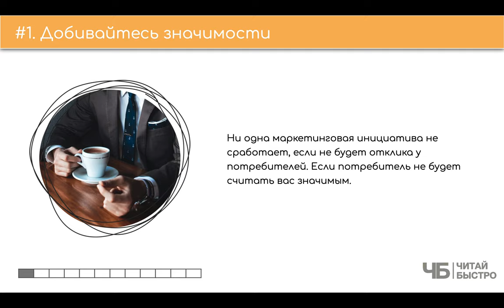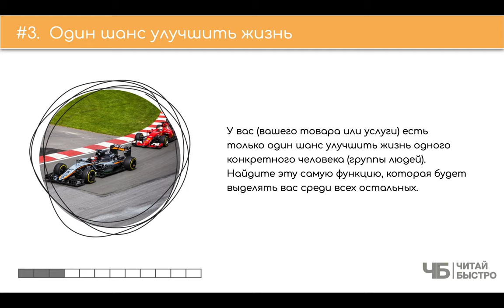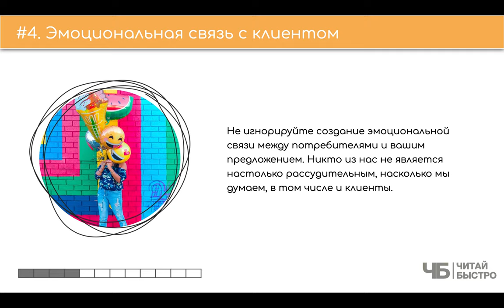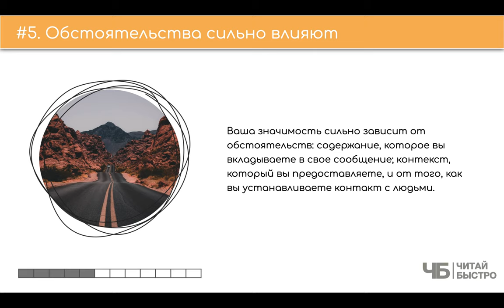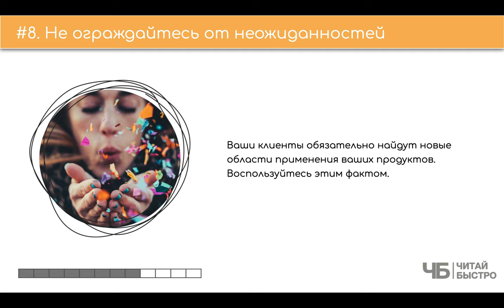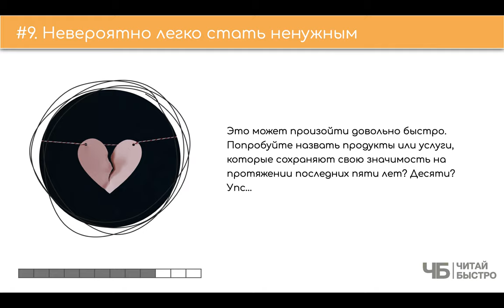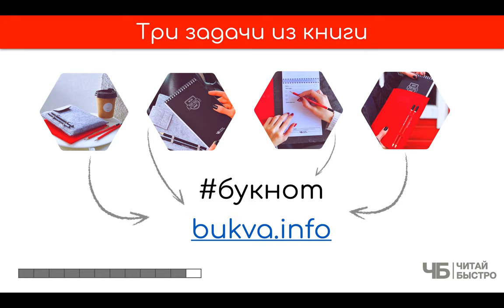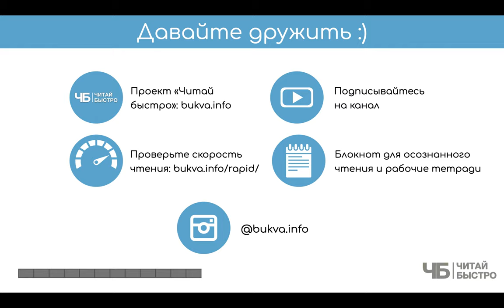"Релевантность" (Андреа Ковилл). Краткое содержание | Обзор книги | Читай Быстро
👋"Релевантность" - книга, которая вызывает очень противоречивые чувства. В формате краткого обзора - самое то

Книга средненькая. Вроде и времени тратить на нее не хочется, но может будет что-то полезное. Финальным фактом, который склонил весы в пользу записи обзора, стал тот факт, что она сделана по образу и подобию букнота. Блокнота для осознанного чтения. В нем мы в ЧБ обычно структурируем свои мысли: в книге четко 10 глав, как 10 основных фактов в нашем обзоре. Каждая глава заканчивается небольшим выводом на несколько пунктов и практическими задачами. Впрочем, смотрите сами...

🚨 На что обратить внимание:

03:26 Добивайтесь значимости
04:37 Личный характер
05:25 Один шанс улучшить жизнь
07:00 Эмоциональная связь с клиентом
09:20 Обстоятельства сильно влияют
10:26 Сохраняйте поведение потребителей
11:19 Становитесь значимым
11:52 Не ограждайтесь от неожиданностей
13:06 Невероятно легко стать ненужным
15:02 Будьте самим собой
15:43 Три задачи из книги

💣 Попробуйте прочитать книгу "Релевантность. Сила, которая меняет взгляды и поведение потребителей и позволяет всегда опережать конкурентов", чтоб составить свои 10 фактов и 3 задачи :).